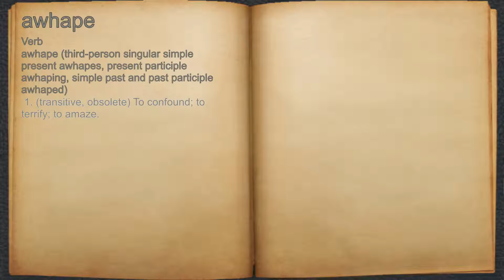What does awhape mean?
A spoken definition of awhape.

Intro Sound:
Typewriter - Tamskp